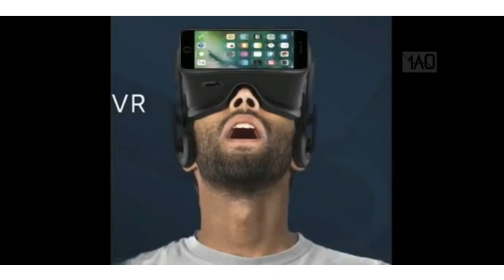open world humadit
name video : open world humadit
release : after rename this channel

open you world humadit and enjoy